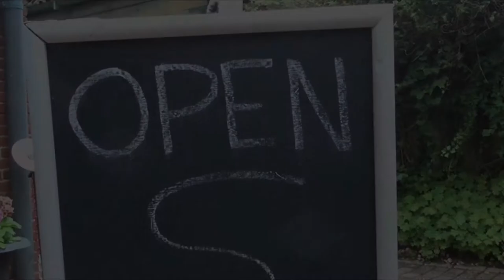1-8 2D motorenmuseum 3D